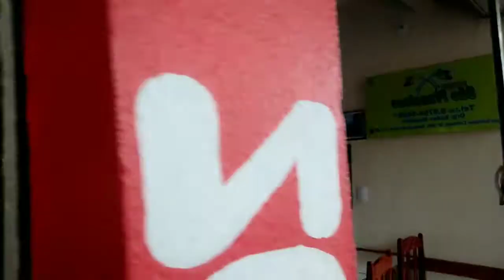NOVOS TEMPOS CEARÁ VEJA PROSPERIDADE CHEGANDO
Hoje com alegria mostro novos tempos no Ceará veja